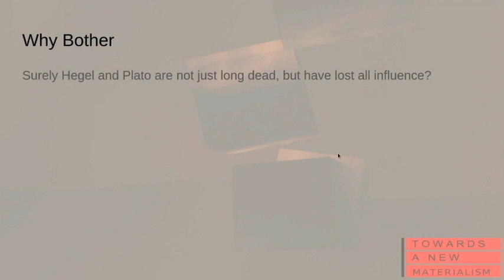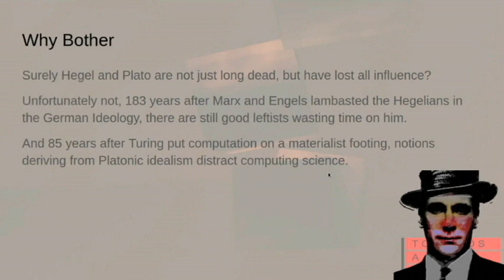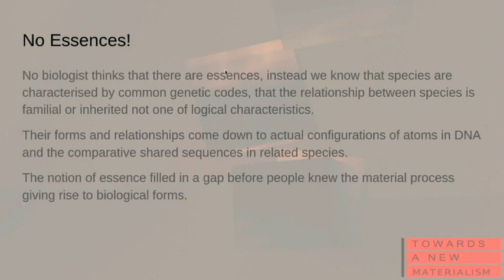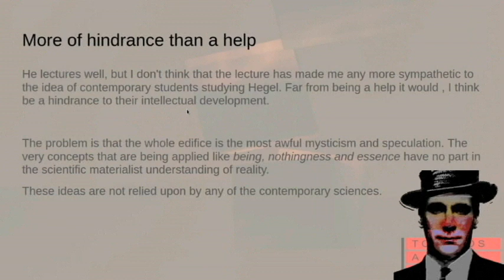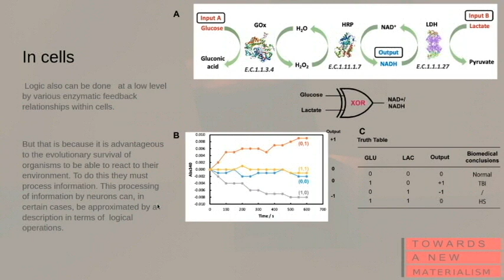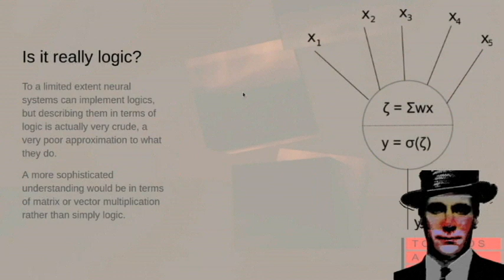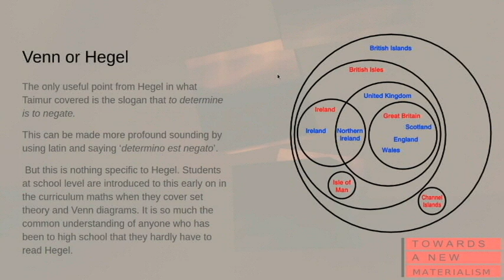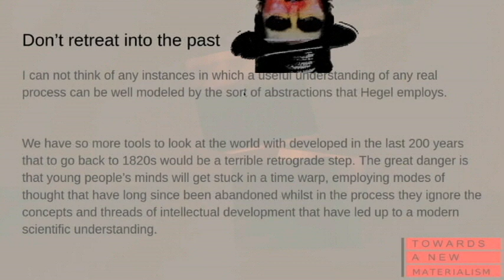Is Hegel a Waste of Time? A Response to Paul Cockshott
The original video by Paul Cockshott